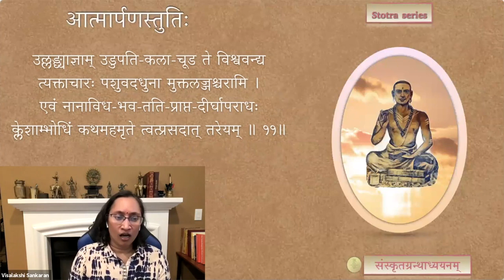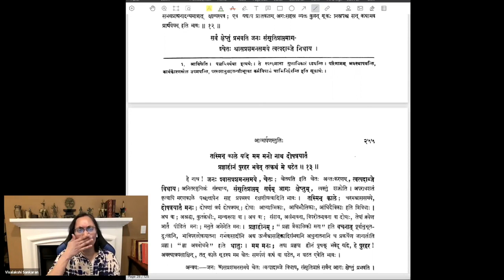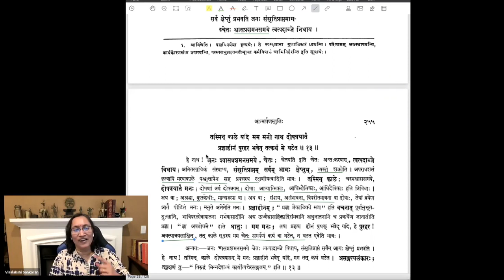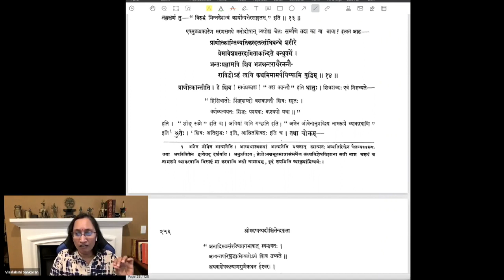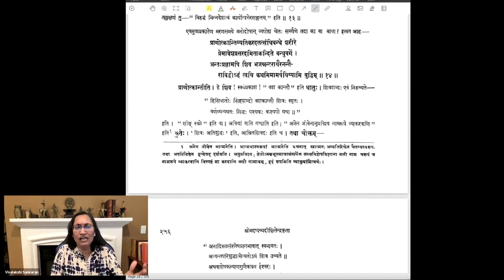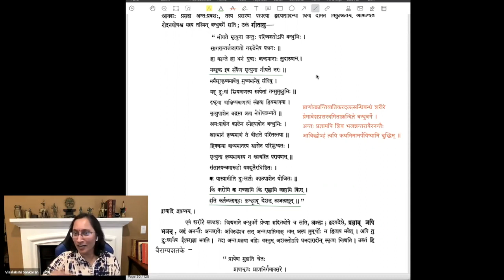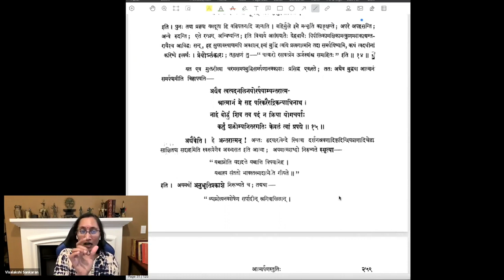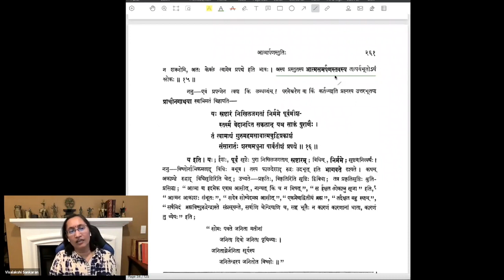Stotra series — Ātmārpaṇa-stutiḥ — Session 06